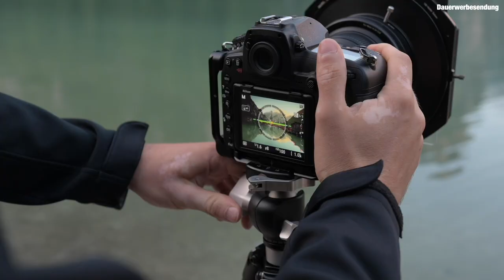Abholen und Abdichten vom VW Crafter - DIY Campervan Ausbau #1